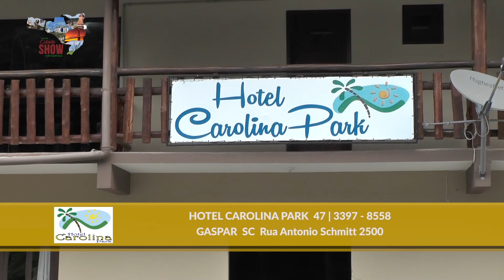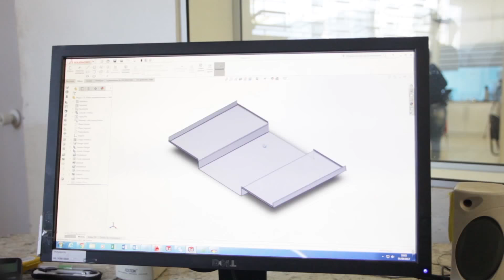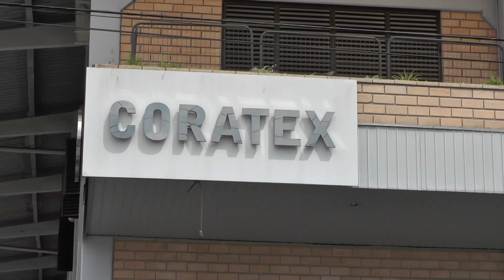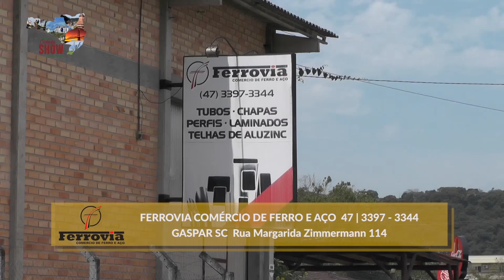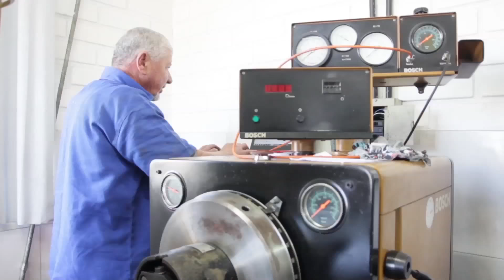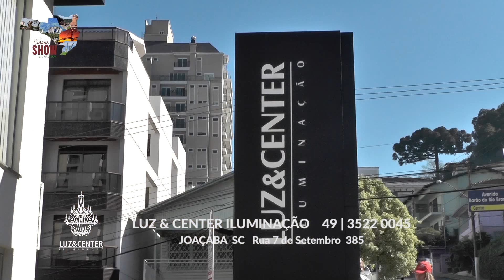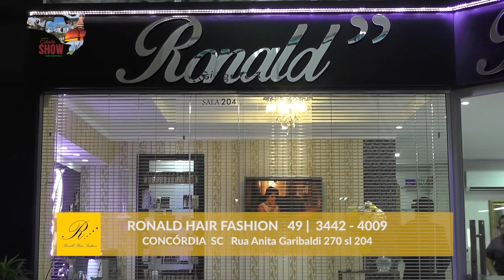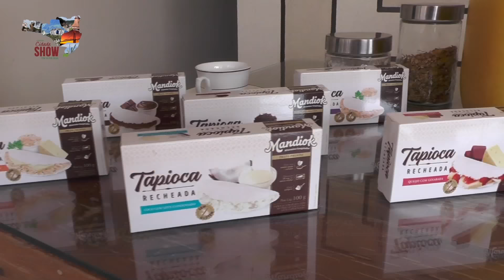Programa Cidade Show - Record NEWS (SC) - 06/11/2017